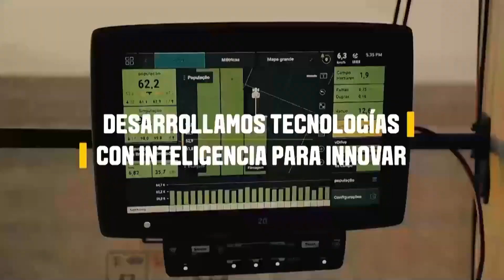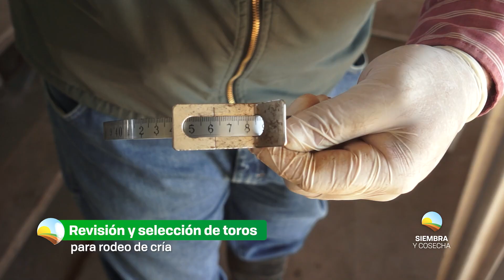SIEMBRA Y COSECHA TV CANAL RURAL (09/07/2023)